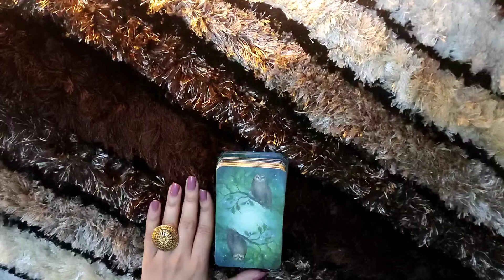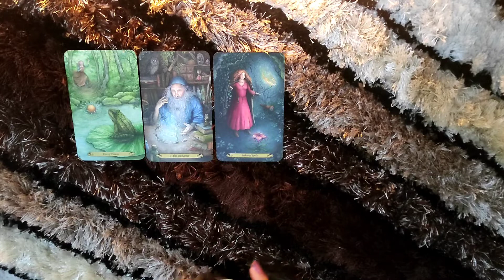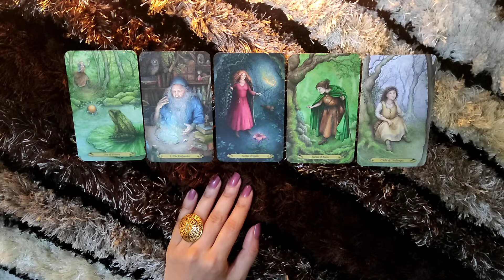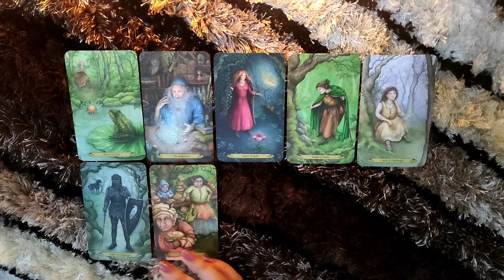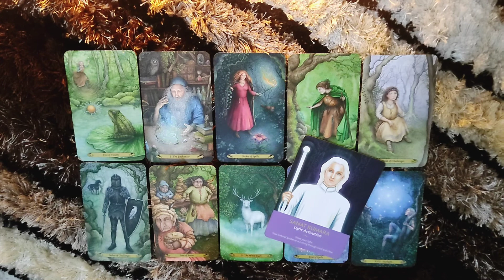*VIRGO- FOR THE FIRST TIME, THEY'RE HAPPY TO FACE CHALLENGES* 12-18 NOVEMBER LOVE READING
This reading is for VIRGO people from 12-18 NOVEMBER.I hope you enjoy.

ttps://youtu.be/aHP__Rdn26M

tps://youtu.be/N_KdLi15e1U